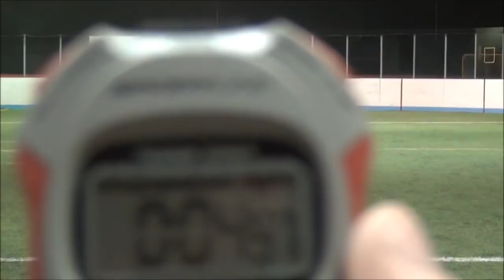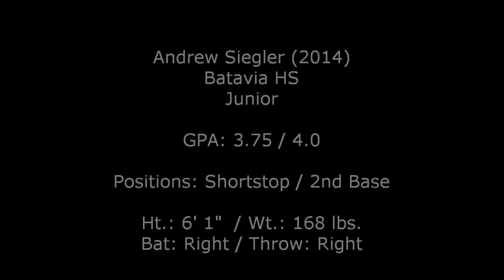Andrew Siegler, Batavia HS (2014), Shortstop/2nd Base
Andrew Siegler is a junior at Batavia High School in Batavia, IL. He plays Shortstop/2nd Base for the Force Elite Baseball 17U team out of West Chicago. If you would like more information about Andrew or would like to contact him, please contact Force Elite Baseball at or .